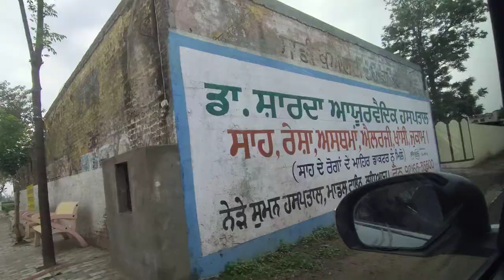Gurditpura Village In Punjab - Gurditpura Gaon Near Doraha Punjab State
About This Video - PB55 Swimming pool
Address = Village Gurditpura Near Doraha (Ldh.)

Topic Cover - job in punjab